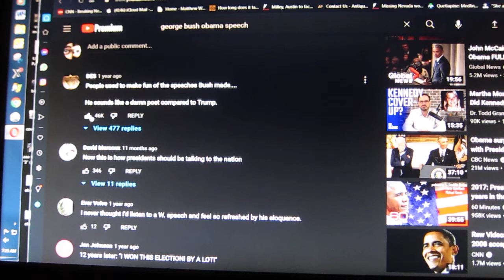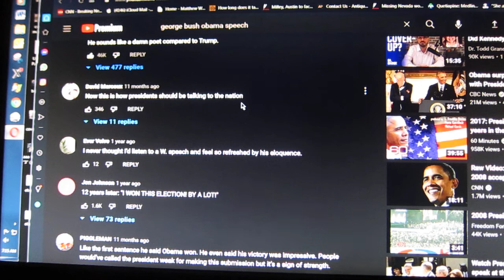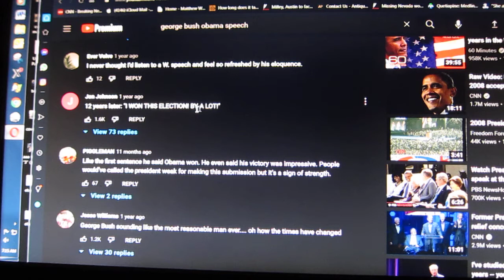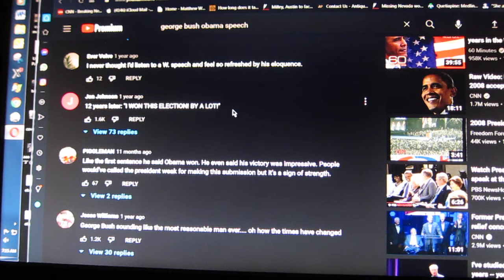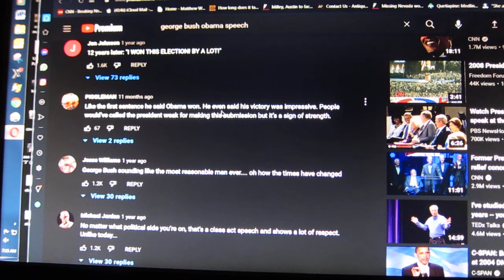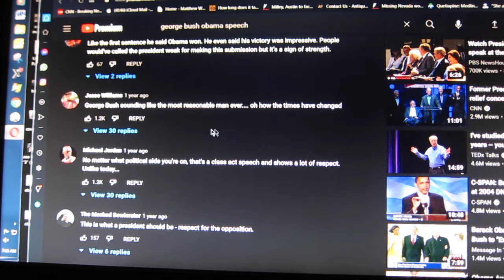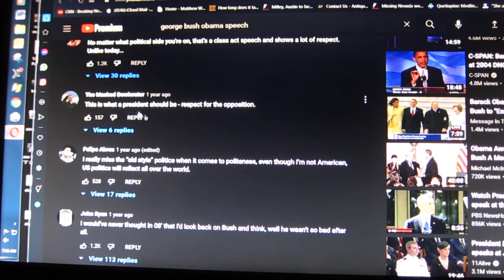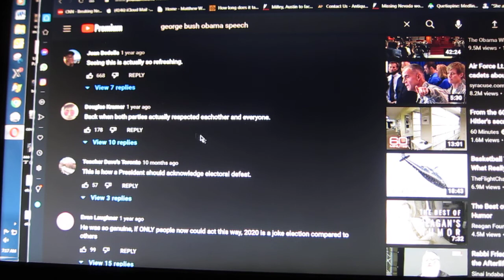President Bush gives historic speech after Obama win. Speech that is ignored and swept under the rug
Watch the entire thing with the link AND LOOK AT WHERE WE ARE NOW.
in US history the Obama win will go down as they study us in 5 years "the last documented case of a normal election"

We may not make it to the next election!! experts are already commenting the process is dead and prepare for a possible civil war in a couple years in which the military may be needed. and even then it depends WHICH SIDE THEY ARE ON. They could put in an interim military govt as in other coups in which the general says every time TILL ELECTIONS CAN BE HELD. This time it wont be in a small african country